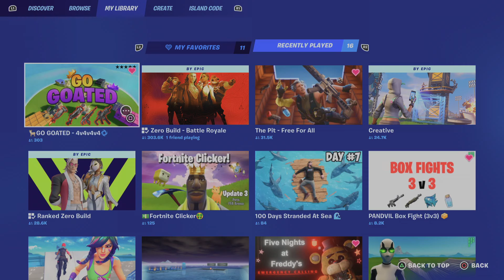Fortnite - Ranked Zero Build Duo | (PS5 Gameplay)